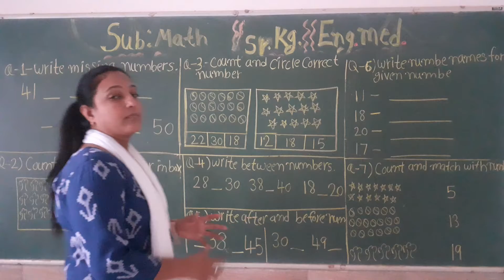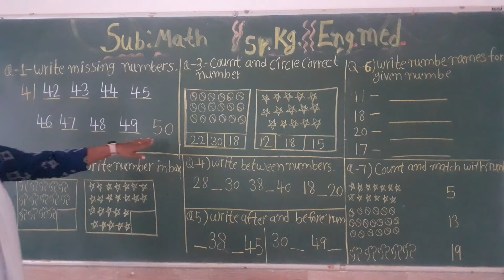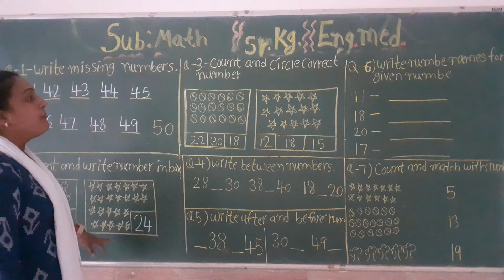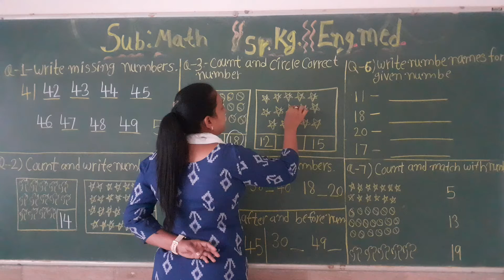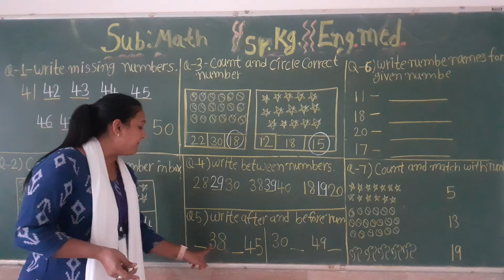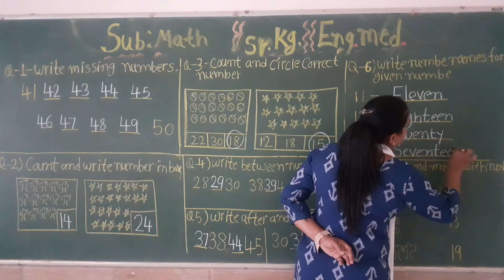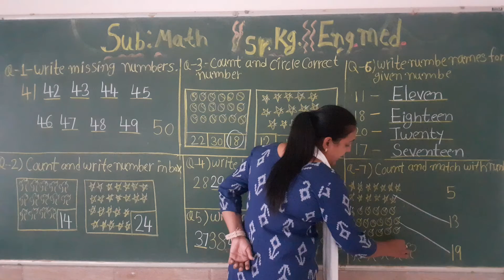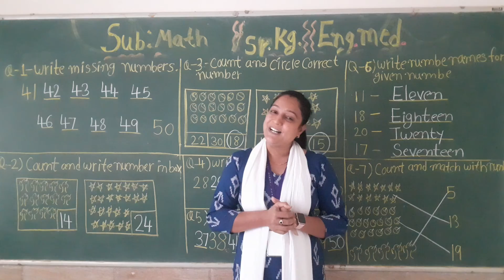Std-Sr.Kg E.M Sub-Maths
Topic –  Paper Revision-1